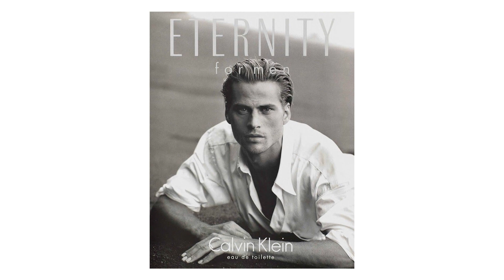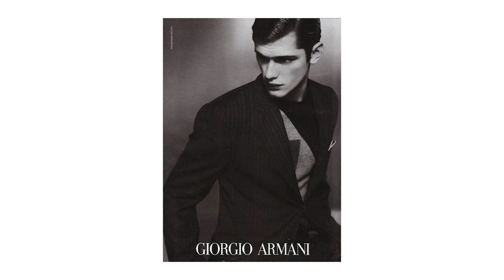Top 10 Modelos Masculinos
Estou surtando aqui com esses deeeeuses gregos! O que vocês acharam? Já conheciam algum?

Se você quiser ficar por dentro de tudo, entre no nosso grupo do Telegram:

Apresentadores:
Ju

Filmagem e edição:
Lívia Zanuni